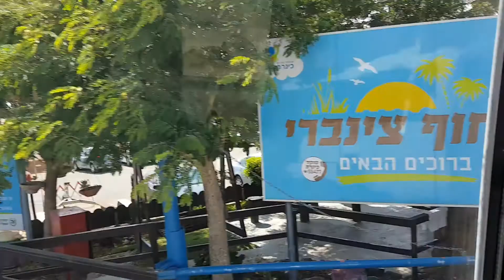Penjelasan ttg 4 kota suci di Yerusalem by Elias